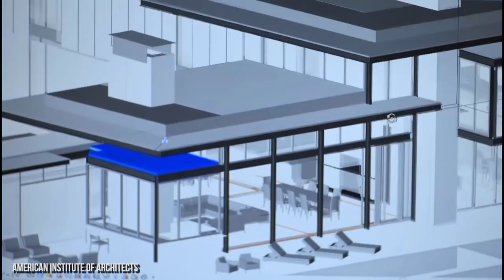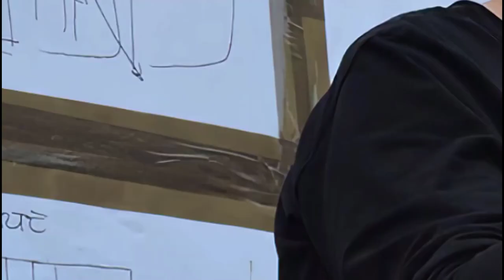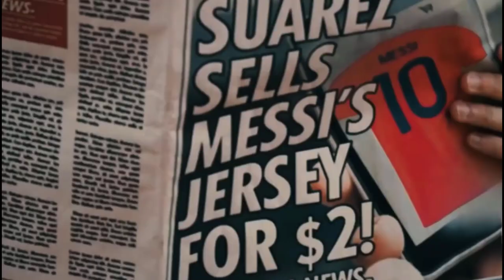Messi $2 Million Dollar Soccer Ball Shaped House - Why You Should Care! I house worth $7 Million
Hi! The Mcben presents Lionel Messi $2 millions soccer shaped house. The actual value of the house is about $7 million current value. WHY SHOULD YOU CARE? well, the mansion is called also one-zero-eco-home which is environmentally friendly. Spanish Architect Luis de Garrido planned this amazing soccer ball molded home explicitly for Messi. This chateau is strategically placed in stunning Castelldefels, which is essential for the metropolitan area of Barcelona.
His manor has a pool, rec center, spa, and cinema. Without further due let's dive it the video

That is a big help for our channel, and stay blessed!!!

______________Follow US __________________________